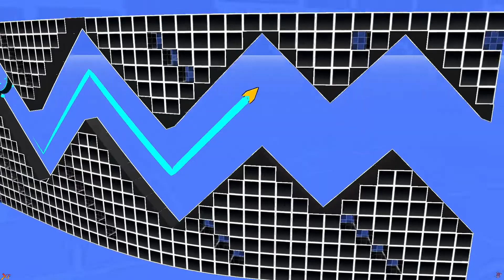GEOMETRY DASH 3D (LEVEL 3)